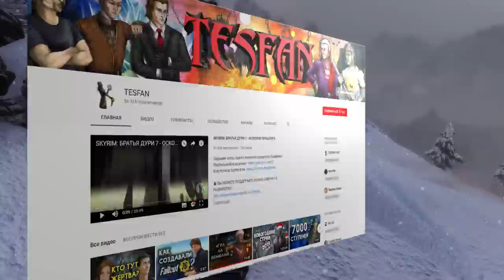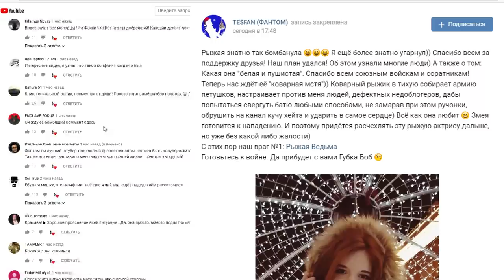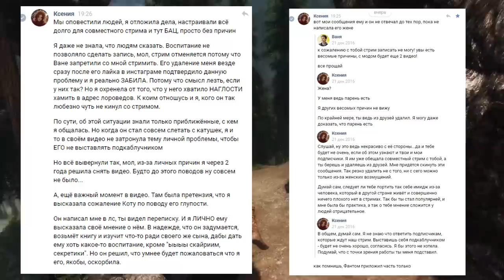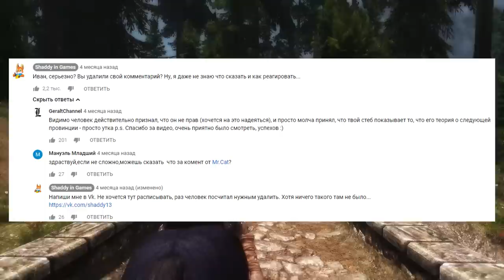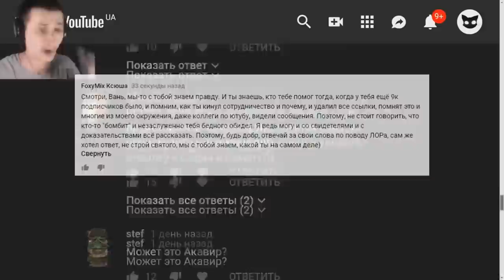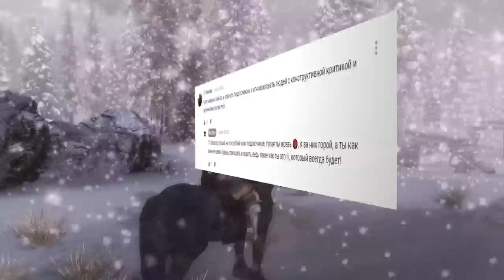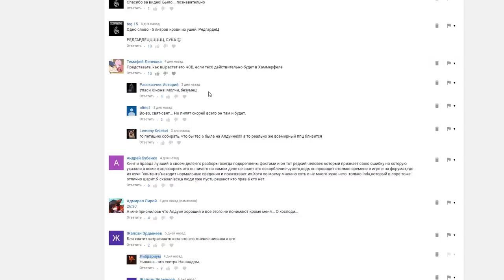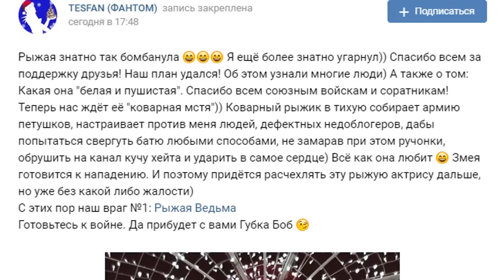Лорные войны: Слабое звено конфликта. Mr. Cat, TESFAN и все-все-все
Куда ветер подует завтра? Туда и поплывём.
▶ Сбербанк: 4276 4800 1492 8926
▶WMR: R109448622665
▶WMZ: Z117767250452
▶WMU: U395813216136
Заранее благодарен любой поддержке.